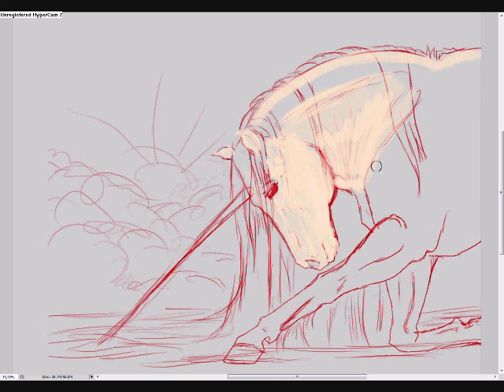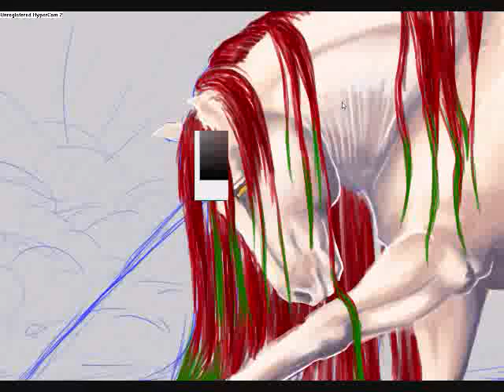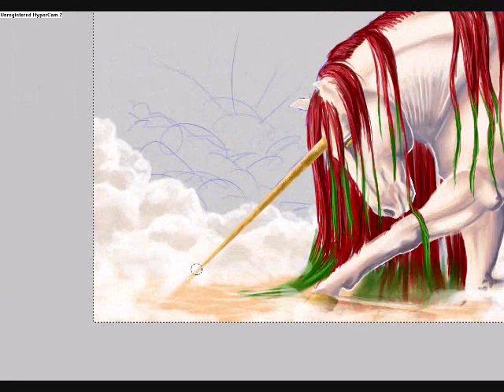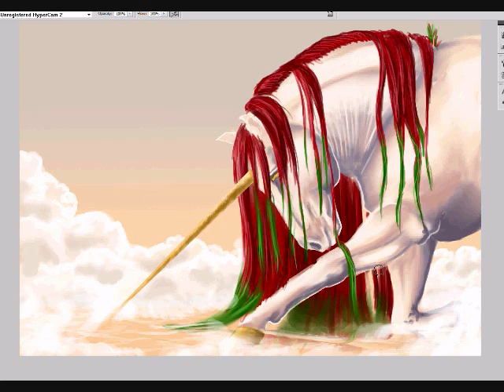StormCry equine speed painting 2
take two!
This one is made of epic sloppiness x_x

CS4, wacom tablet